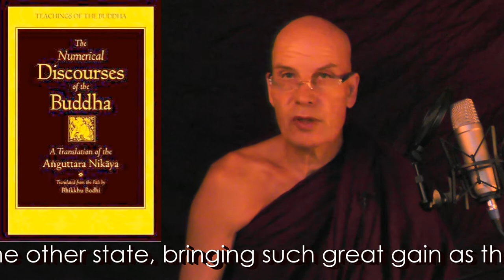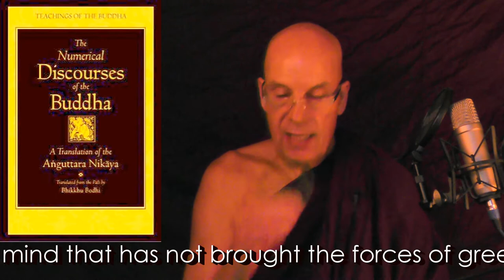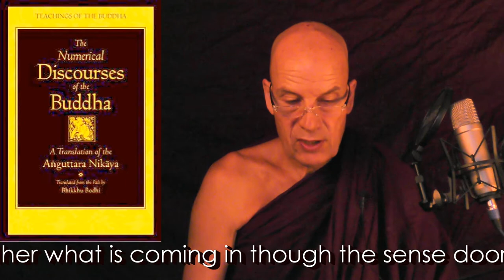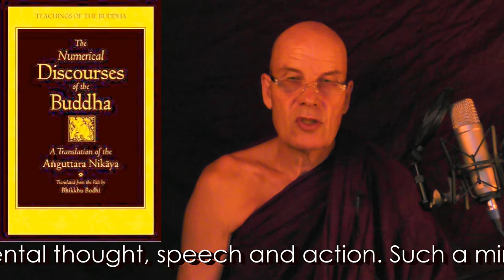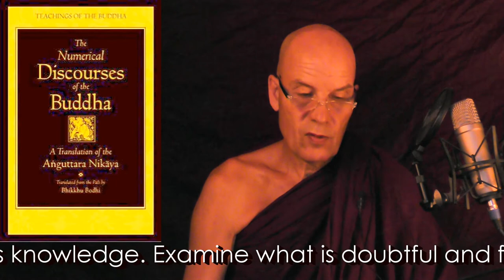What Buddha Said #5: Untamed - Adanta Sutta AN 1:4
The Numerical Sayings of the Buddha.

Anguttara Nikaya 1-4: Adanta Sutta